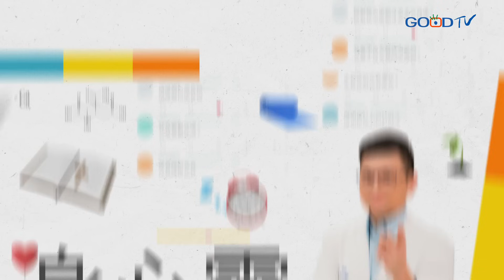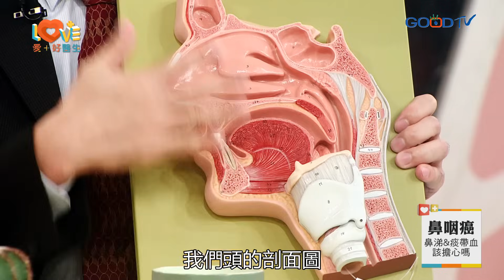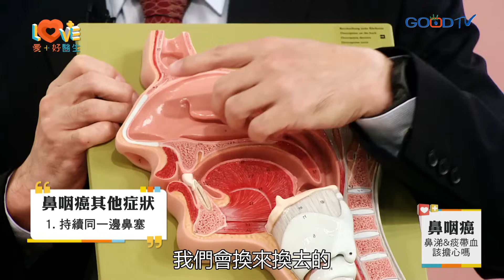鼻咽癌為何難以發現？鼻涕倒流帶血就是關鍵！鼻塞都塞同一邊就要注意！放射治療後可能有這些嚴重後遺症？祖先從這來的竟是高危險群？這區間竟是好發年齡！｜黃瑽寧（feat. 滕宣德、李俊佑）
鼻涕、咳痰帶血絲，這居然是鼻咽癌的警訊！今天愛＋好醫生要聊「鼻咽癌」這個話題，除了邀請到和信醫院頭頸外科滕宣德醫師，亦請到當初就是在刷牙時發現泡沫血絲，最後確診為鼻咽癌的李俊佑牧師，來分享他從確診到治療的心路歷程。 鼻咽癌是一個好發於亞洲人特別是廣東人區域的癌症，也跟我們常聽見的EB病毒有關聯，而鼻咽癌治療後的後續影響甚至會影響到老年生活，所以大家千萬要注意！而李牧師走過這一段路，也透過聖經的話鼓勵大家，雖然罹癌讓人恐懼，但有耶穌同行，心裡便得到平安！

00:00 節目開始
01:04 曾罹患鼻咽癌的李牧師
02:46 痰中帶血是鼻咽癌典型警訊嗎?
04:34 鼻咽癌也要化療嗎?
05:35 鼻咽癌的副作用
06:10 治療後的生活調整
06:50 治療後追蹤及影響
08:47 鼻咽在哪裡?
09:59 EB病毒
10:40 為什麼會得到鼻咽癌?
12:37 哪些食物是鼻咽癌致病因子
14:11 鼻咽癌其他症狀
16:33 鼻咽癌治癒成功率?復發率?
18:12 李牧師罹癌經歷分享
23:05 黃醫師的心底話